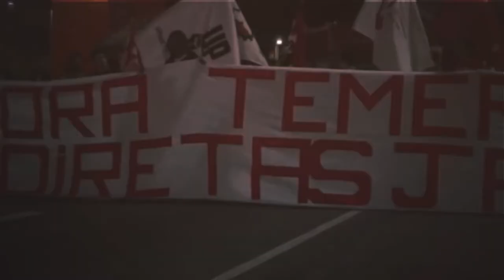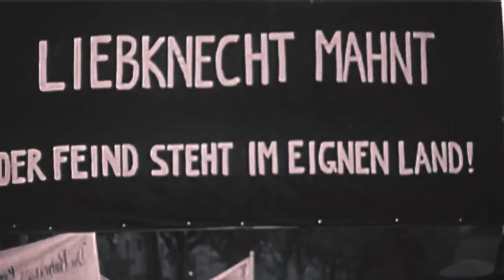Albino & Master Al - Deus Ex Machina (Beat: eLma) Official Full HD Video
Erste Videoauskopplung aus dem am 26. Januar 2018 erscheinenden Album "Deus Ex Machina".